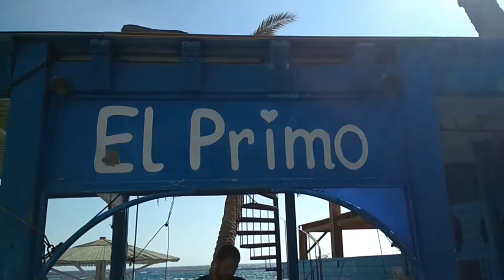VLOG #93: Гости из Китая и Малайзии. Мы купили барабан. В пустыню с коляской Семья Саверченко